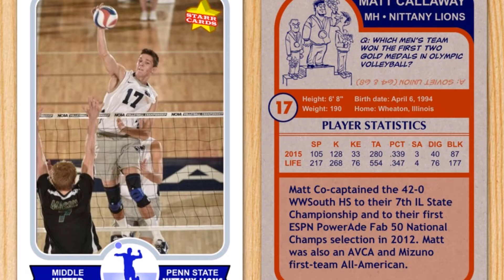Penn State vs Hawaii 2015 NCAA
Matt Callaway volleyball highlights. Matt Callaway playing middle blocker for Penn State vs Hawaii in the NCAA Quarterfinals 2015 at Stanford University.